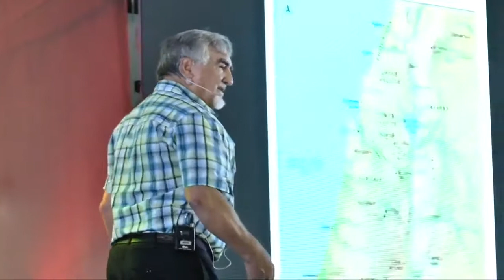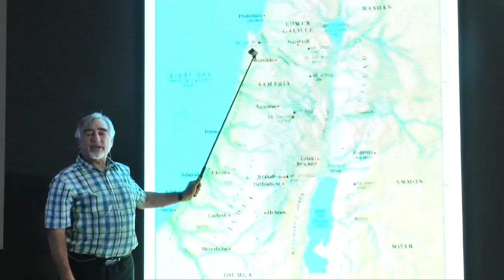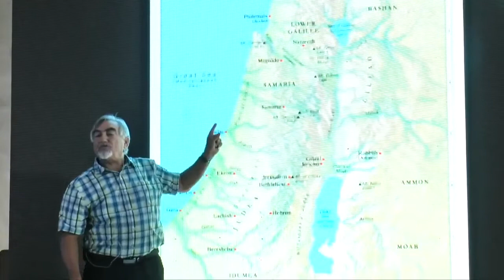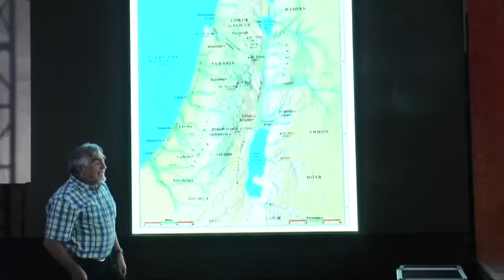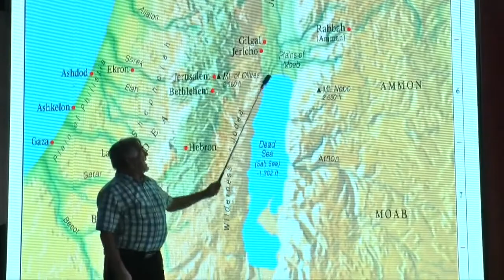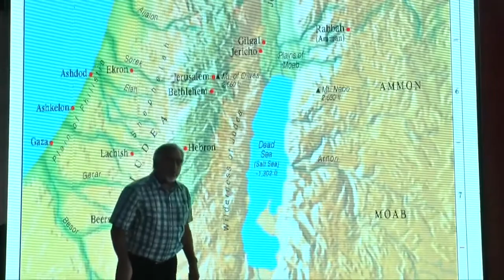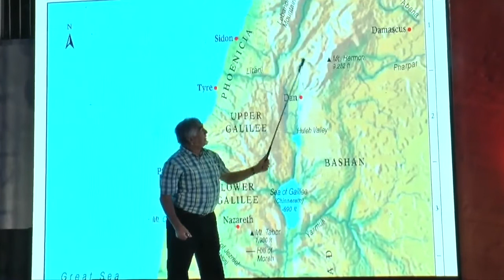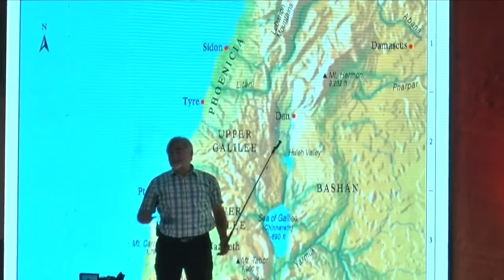Israel by Arie Bar - David Part 1 of 3